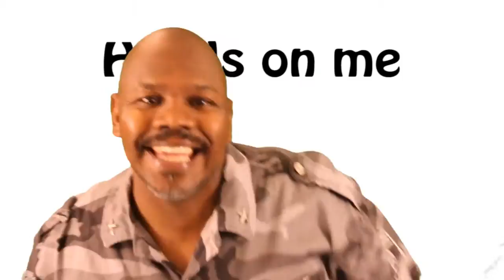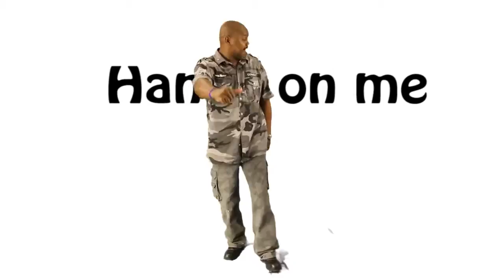Kingdom Culture's "Hands On Me" (Official Promo) feat. Double A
New song from the upcoming new colab called "Kingdom Culture", be on the lookout for Kingdom Culture's new cd project on the rise.